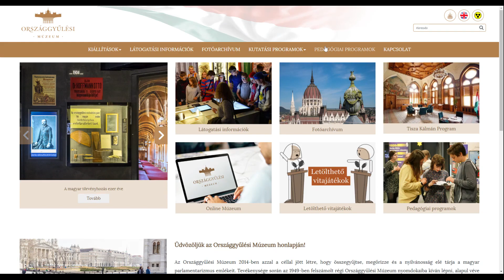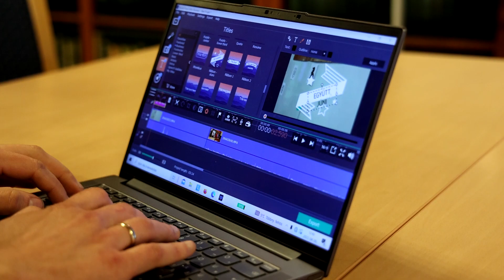Együtt Határok Nélkül - Felhívás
Az Országgyűlés Hivatala új, Kárpát-medencei középiskolásoknak szóló vetélkedőt hirdet, melyre várjuk a jelentkezéseket.

A vetélkedő időpontja: 2023. június 2., péntek

A jelentkezés határideje: 2023. május 2., kedd